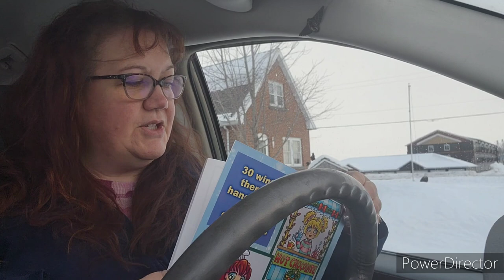MiniVan Chat and January Plans